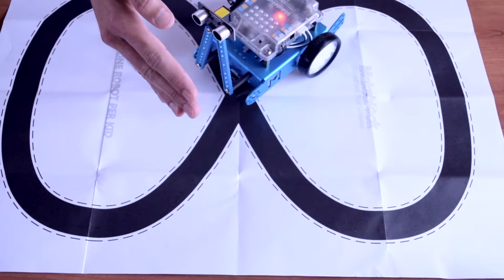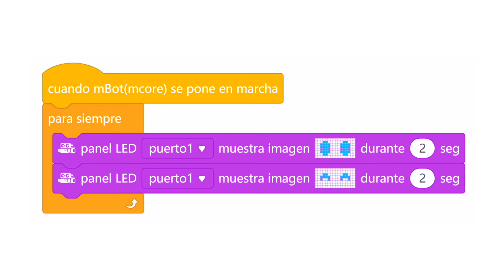Píldora 2020.18. Mbot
Píldora 2020.18, correspondiente al módulo 5. Aplicaciones tangibles, perteneciente al programa formativo Piensa ComputacionULLmente, que se desarrolló durante el periodo de confinamiento del COV19, con el objetivo de mostrar ejemplos de aplicaciones tangibles.